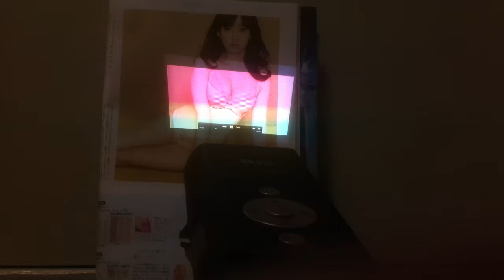Busty Optica Flow